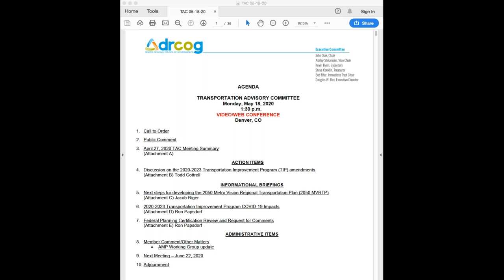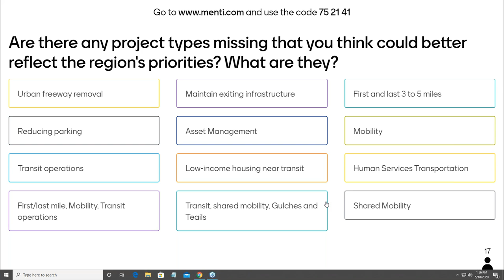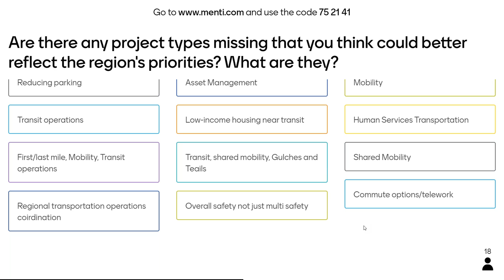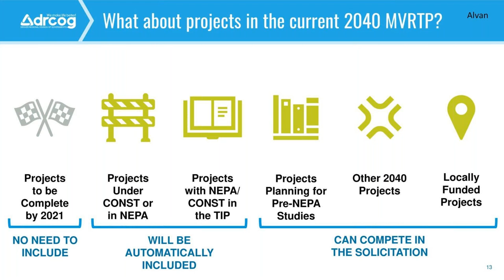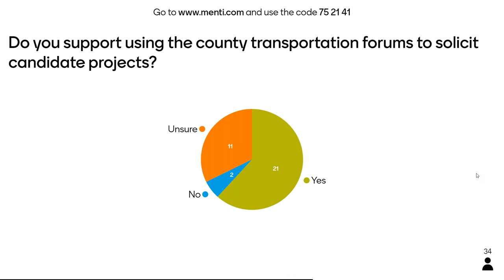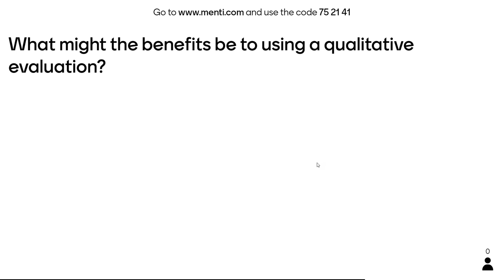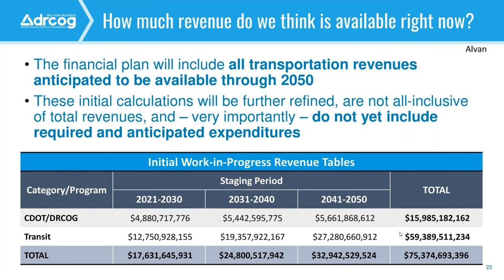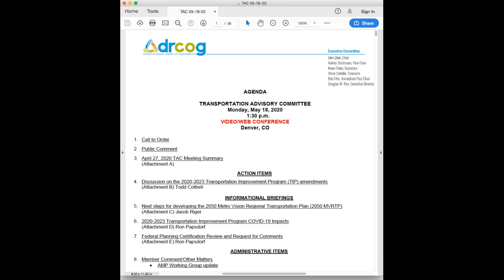Transportation Advisory Committee Meeting, May 18, 2020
The complete video recording of the TAC meeting held virtually on May 18, 2020.